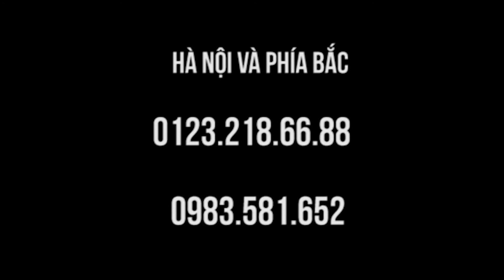Điều chỉnh trật khớp háng với Danh Y Đất Việt